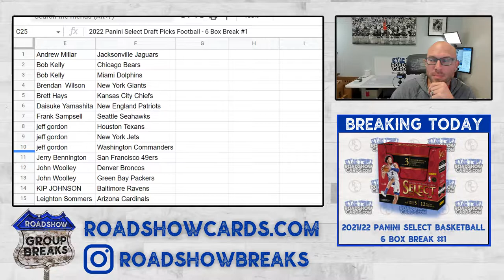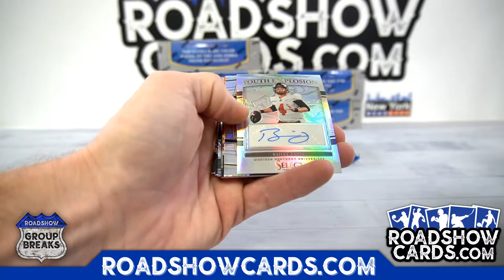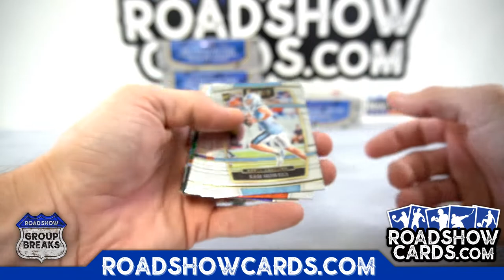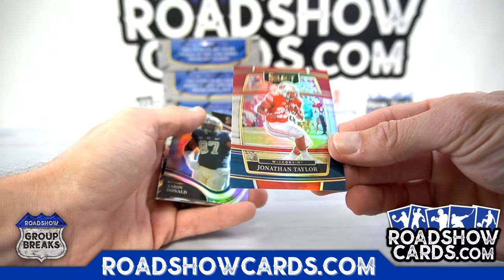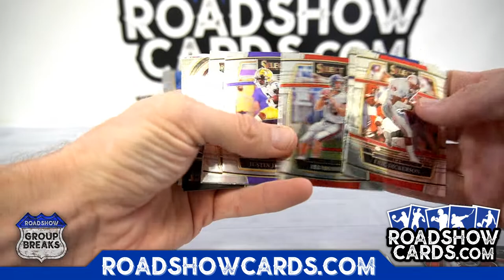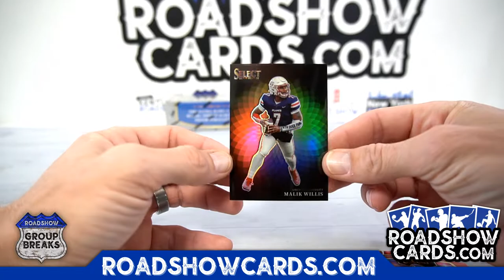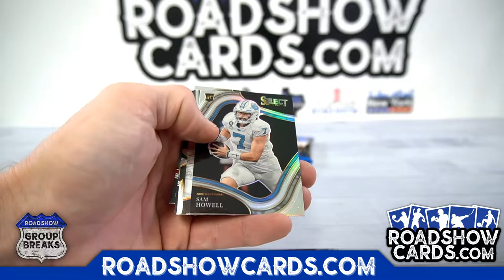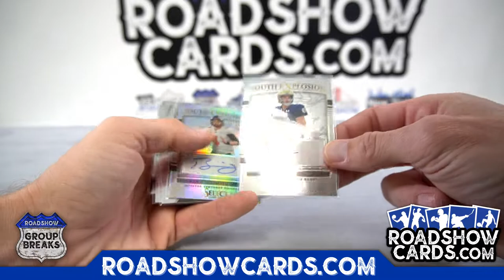2022 Panini Select Draft Picks Football - 6 Box Break #1